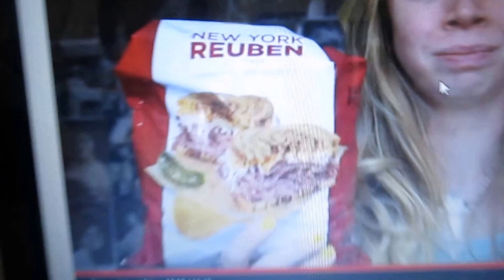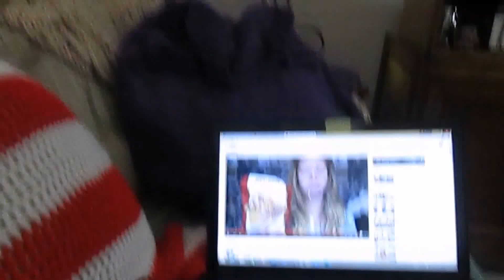ANGER RELEASE!(8.1.15- Day 438)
Today was a day where Sam and I got out a lot of anger that we've been holding onto for a long time. It was much need and we feel a little better. We got Starbucks and watched the 3rd Harry Potter.